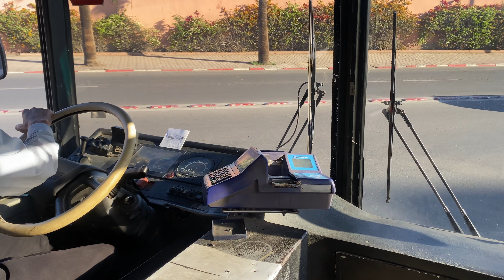Marrakech Bus Ride at Sunrise - Exploring the City's Vibrant Streets in 4K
Join us for an immersive 4K bus ride experience through the vibrant streets of Marrakech at sunrise. In this video, we explore the bustling city and capture its unique energy and charm as it comes to life in the early morning hours. Our journey takes us on a traditional bus ride, which is a popular mode of transportation for locals and tourists alike. As we make our way through the city, we pass by some of Marrakech's most iconic landmarks, including the famous Koutoubia Mosque. This beautiful mosque, which is located in the heart of the city, is a symbol of Marrakech and is considered one of the most impressive examples of Almohad architecture in North Africa.

From the historic medina to the modern neighborhoods, we witness the colorful sights and sounds of Marrakech from the comfort of our bus. We also stop by the bustling El Kotobia place, a vibrant square that is always buzzing with activity. This is a must-watch for street scene enthusiasts, travel lovers, and anyone who wants to experience the magic of Marrakech. So come along for the ride and discover the beauty of this enchanting city in stunning 4K!

تعرف على مدينة مراكش النابضة بالحياة في رحلة حافلة فريدة من نوعها عند شروق الشمس. في هذا الفيديو، نأخذك في جولة على متن حافلة تقليدية تعد وسيلة نقل شعبية للسكان المحليين والسياح على حد سواء. سنستكشف الشوارع النابضة بالحياة في مراكش ونلتقط طاقتها الفريدة وسحرها وهي تستيقظ في ساعات الصباح الأولى.

ستمر رحلتنا في هذا الفيديو بعدة أماكن رائعة في مراكش، بما في ذلك مسجد الكتبية الشهير الذي يقع في قلب المدينة ويعتبر رمزاً لها. وستتوقف الحافلة في ساحة الكوتوبية النابضة بالحياة، حيث يمكنك الاستمتاع بمشاهدة الفنانين المحليين وباعة الطعام والسكان المحليين يقومون بأنشطتهم اليومية.

إذا كنت تحب مشاهدة شوارع المدن وتستمتع بالسفر، فلا تفوت هذا الفيديو. انضم إلينا في هذه الرحلة الفريدة واكتشف جمال وروعة مدينة مراكش.